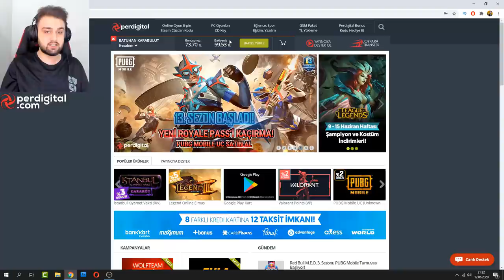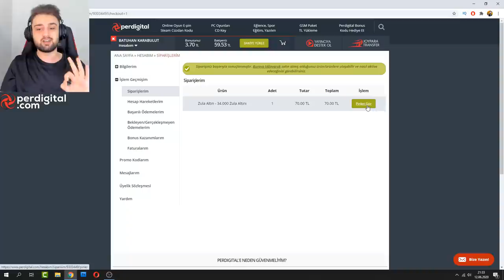BEDAVA ZULA ALTINI ALIP BELEŞE HESAP DİZMEK?? ZULA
Selam dostlar ben rainlox perdigital den bedava bonus zula altını alıp zula özel teklif ile efsane bir zula hesabı dizdim Videoyu beğenmeyi ve kanalıma abone olarak eğlenceye katılmayı unutmayın iyi seyirler